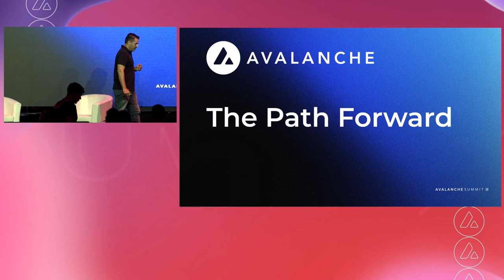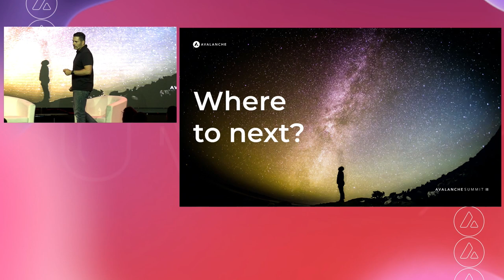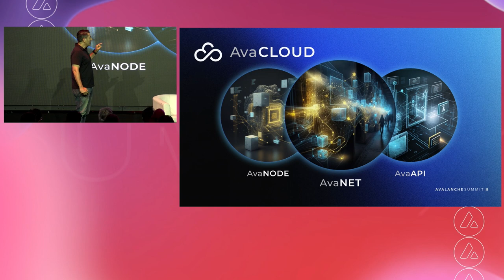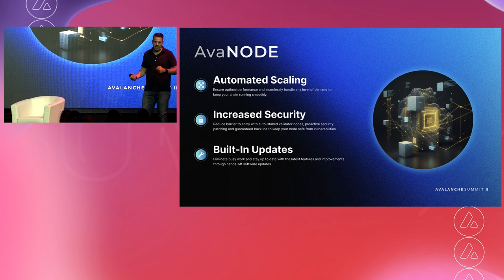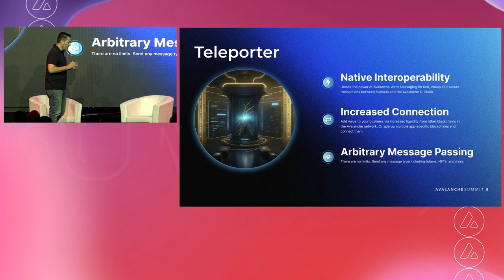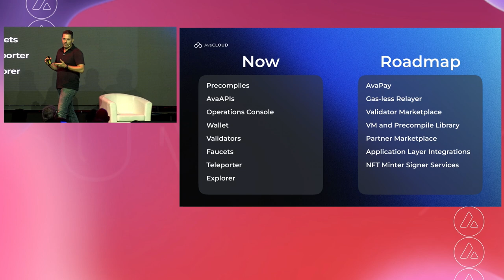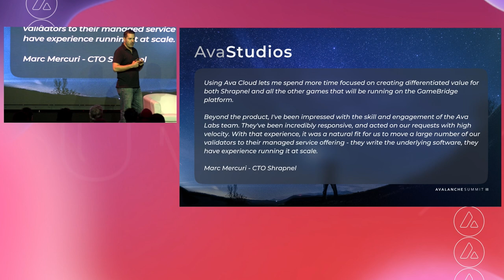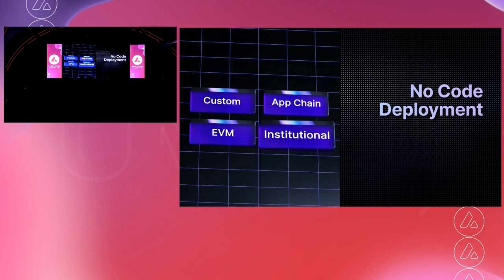AvaCloud--The Web3 Launchpad for Custom Blockchains: Nick Mussallem, Ava Labs I Avalanche Summit II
Nick Mussallem, SVP and Head of Product at Ava Labs, introduces the next big innovation to drive adoption of Web3, AvaCloud. This product suite empowers businesses to launch custom, fully managed blockchains in minutes.